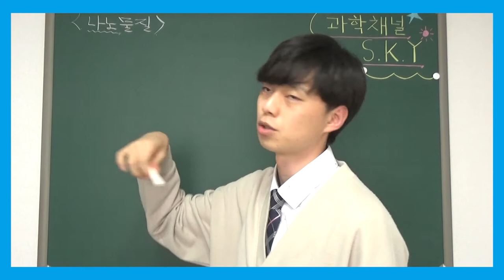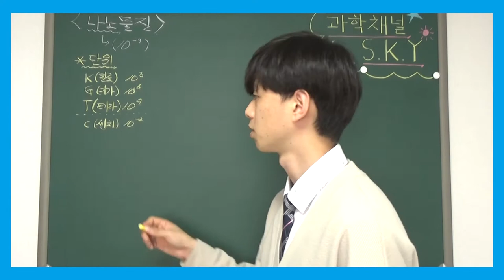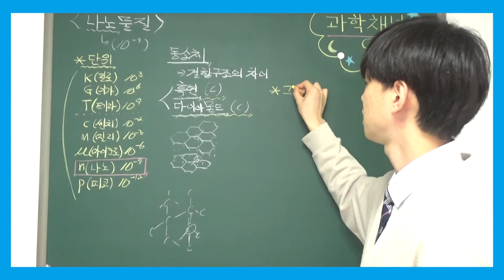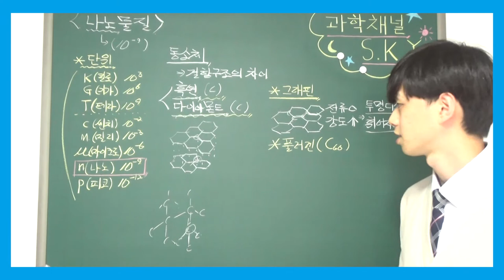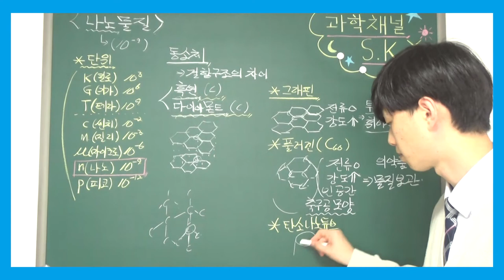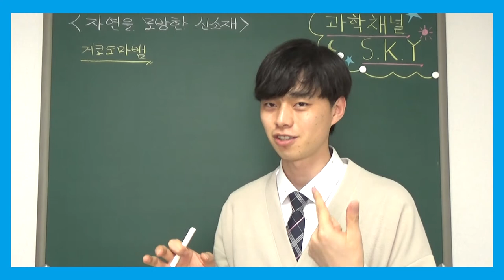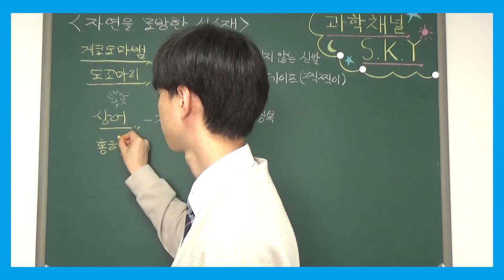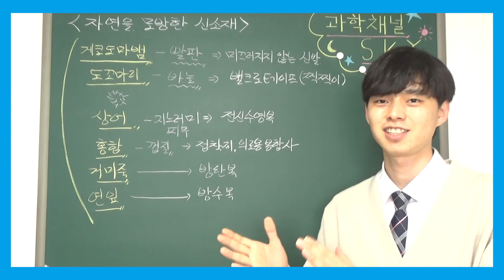고1 통합과학 특강 - 022. 나노 물질, 자연을 모방한 신소재 (그래핀, 풀러렌, 탄소나노튜브, 벨크로 테이프, 전신 수영복, 수술용 봉합사)